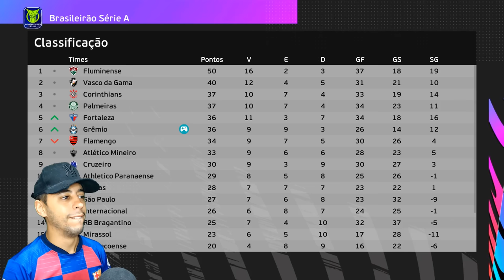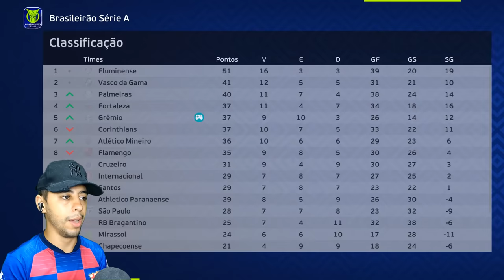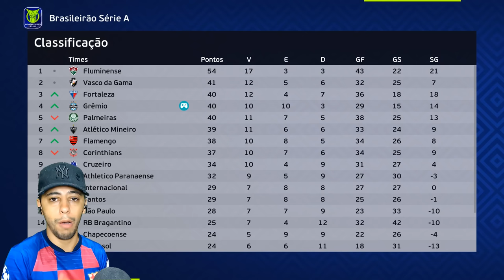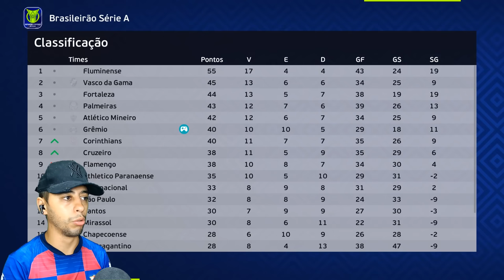NOSSO PRIMEIRO GRENAL PEGOU FOGO🤯 E TEVE MUITA POLÊMICA! - Rumo Estrelato Goleiro #16 PES EFOOTBALL